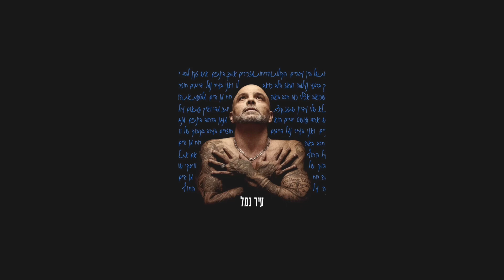אייל גולן - עיר נמל (sped up)